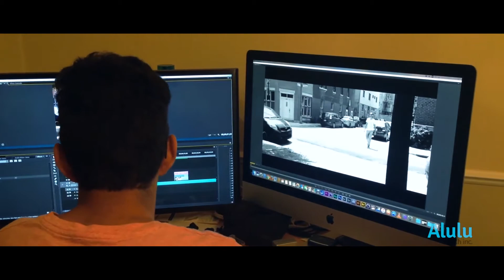Road to the IPO | Episode 13 | Tournage Video Introductive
In this episode we show you where and how we did our intro.The one you see at the beginning of each episode since episode 5. We filmed it at Montreal and Saint-Lambert city. We really wanted to make our vlog more dynamic and more interesting. Hope you guys enjoy it.